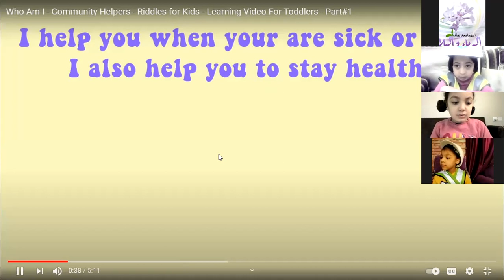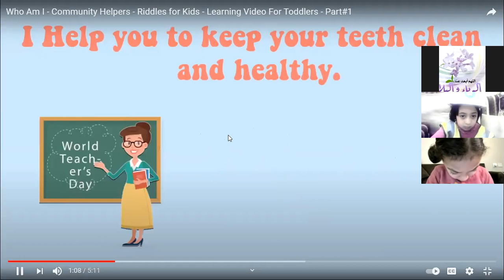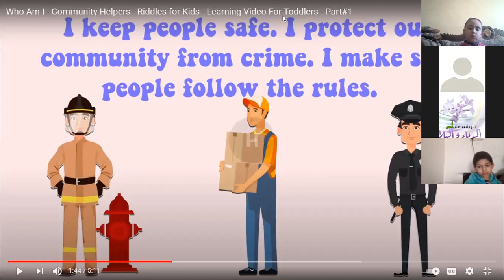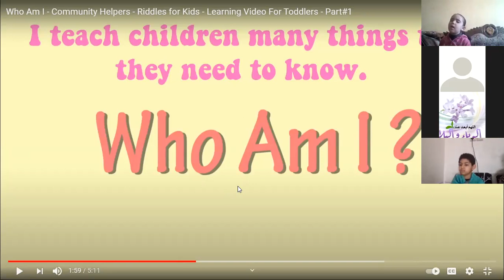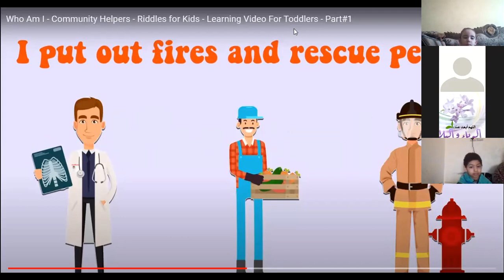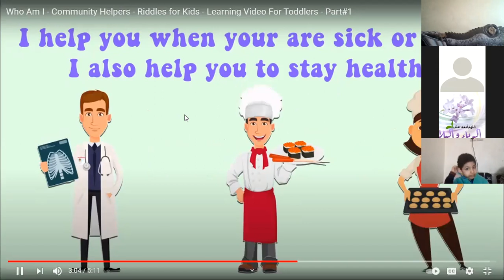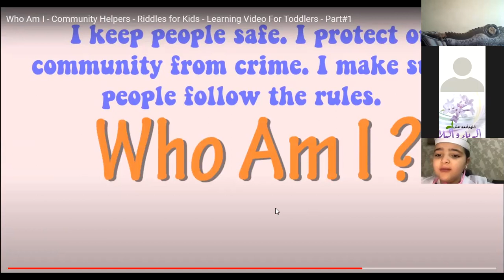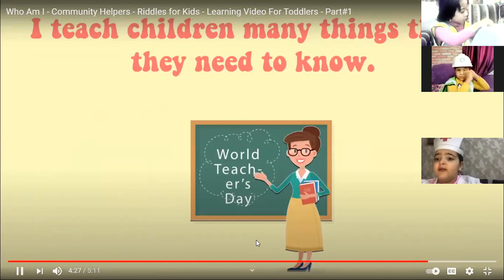Reema_International_School Community helpers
👩‍🏫To become a better you, remember to be grateful to people who have contributed to making you who you are today.”
🧑🏼‍🔬“When I was a boy and I would see scary things in the news, my mother would say to me, "Look for the helpers. “Don't forget to pause and nourish yourself a bit along the way.
👩🏻‍🎨👩🏼‍🚒Community helpers 👨🏻‍🔬👨🏽‍🔧
KG3A
T.Hagar